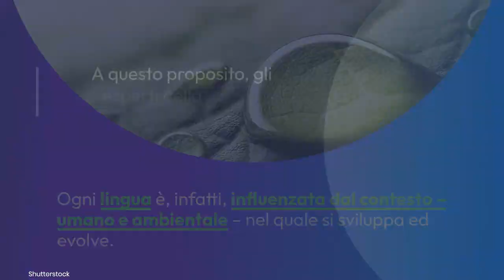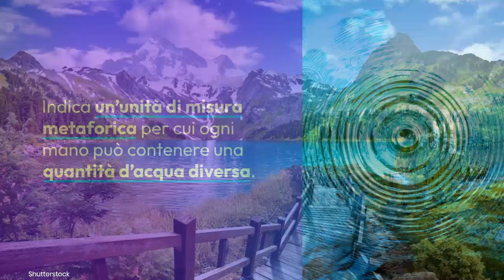Vacanze immersi nella natura? Ecco alcuni termini da imparare per viverla al meglio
La ricchezza del piante Terra regala angoli di paradiso a ogni latitudine, con una varietà straordinaria di ambienti naturali. Questo determina anche un impatto sul linguaggio, con espressioni e termini specifici che raccontano una precisa caratteristica. Ogni lingua è, infatti, influenzata dal contesto – umano e ambientale – nel quale si sviluppa ed evolve. A questo proposito, gli esperti della piattaforma Babbel hanno sviluppato un viaggio alla scoperta delle parole più originali. “Le pratiche e le tradizioni provenienti da altre parti del mondo, rispecchiate anche nella lingua, possono ispirare una maggiore ‘eco-consapevolezza’ – commenta Gianluca Pedrotti, Principal Learning Content Editor di Babbel – “e, conseguentemente, darci l’occasione di rinnovare continuamente il rispetto verso la natura”. Ecco i cinque termini più curiosi.
Foto di Simon Berger Courtesy of Babbel - Shutterstock / Music: Korben

LEGGI ANCHE: -- Yoga, quale musica ascoltare? Ecco le playlist perfette per la propria pratica